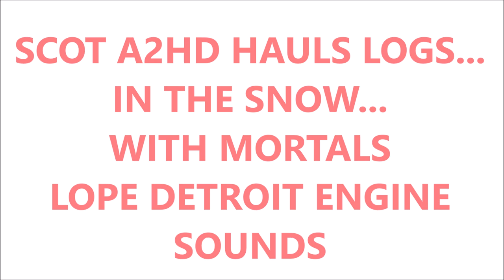SCOT A2HD HAULS LOGS w MORTALS DETROIT LOPE ENGINE SOUNDS AMERICAN TRUCK SIMULATOR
THANKS FOR STOPPING BY TO CHECK OUT MY VIDEO FOR AMERICAN TRUCK SIMULATOR.

HAVE A QUESTION OR COMMENT? LEAVE IT DOWN BELOW FOR ME & I'LL DO MY BEST TO GET BACK TO YOU ASAP.

IF YOU HAVEN'T YET, PLEASE CHECK OUT THIS GUYS (AWESOME) VIDEOS:
66lwmorgan:

Song:
By:
Available here: